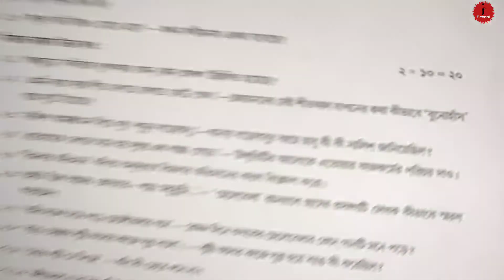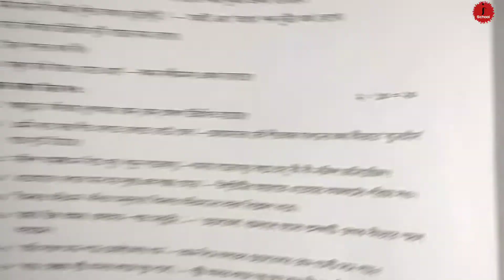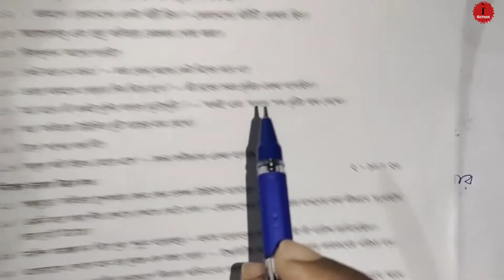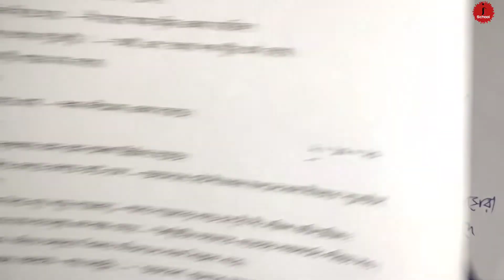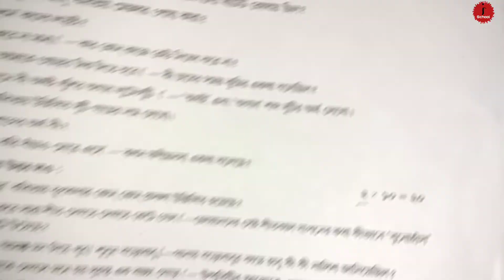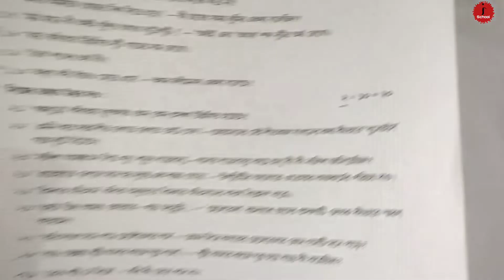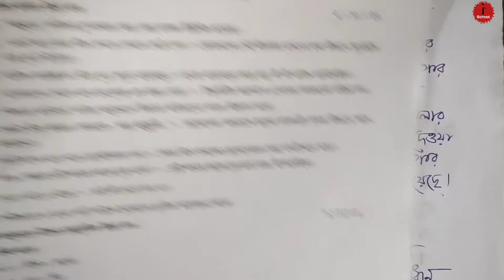Class 5 Bengali Model Activity Task Part 8 Final Combined ischool (বাংলা)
Model activity task WBBSE